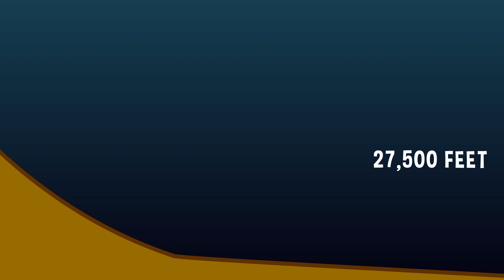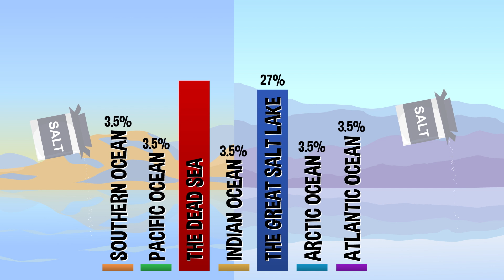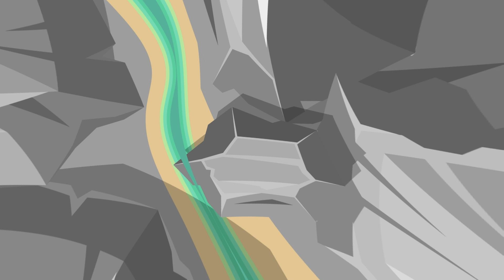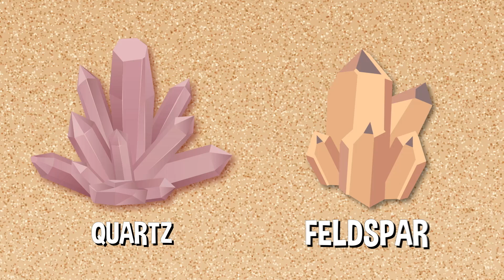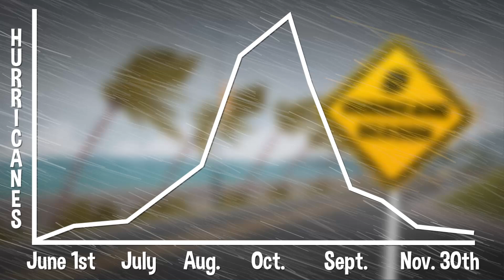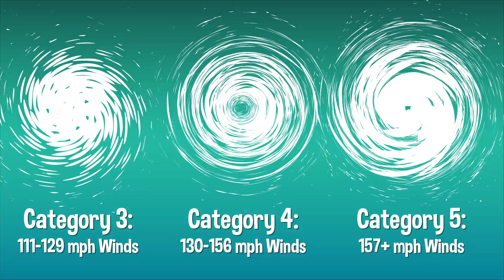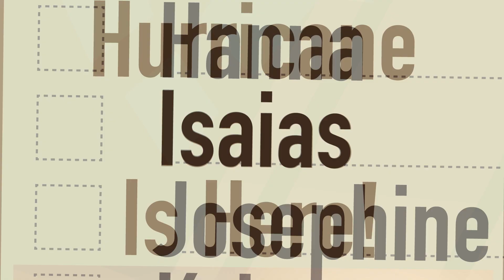How Deep Is The Ocean? | COLOSSAL QUESTIONS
How deep are the briny depths? What’s the absolute deepest point in the ocean??

Written & Directed by: Matt Levy
Edited & Animated by: Montana Hall
Executive Producer: Judy Meyers